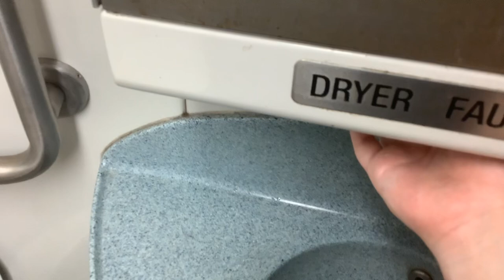MTA Long Island Railroad M7 restroom